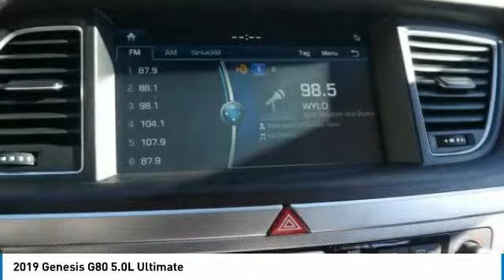2019 Genesis G80 Metairie LA G286840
2019 Genesis G80 5.0L Ultimate

Pick up this Victoria Black 2019 Genesis G80, available today at Hyundai of Metairie. This could be the one you've been searching for.